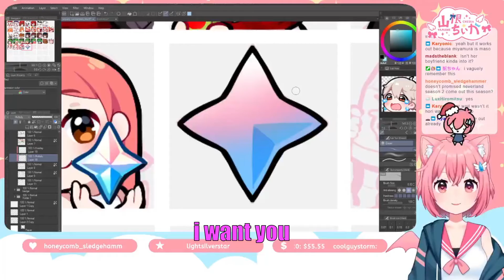what the F*** chiika ??!!?